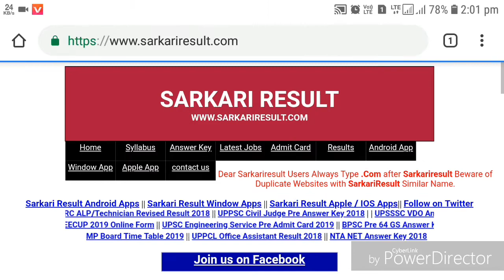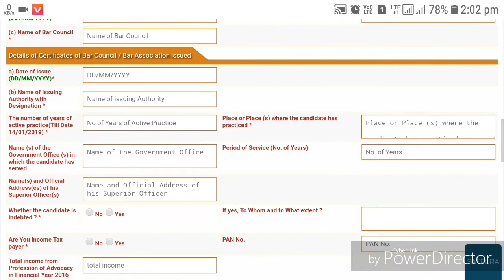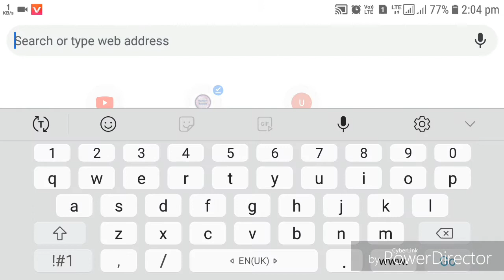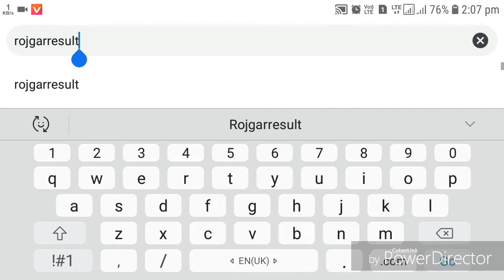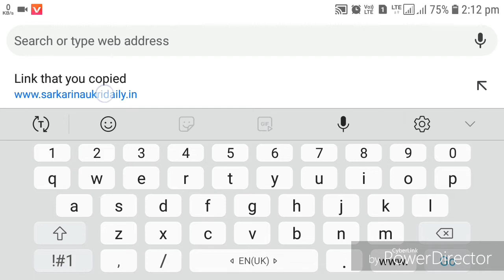Online form Kaise bhare / खुद से फॉर्म कैसे भरें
आप सभी दोस्तों का मेरे चैनल पर बहुत-बहुत स्वागत है! इस वीडियो में आप कैसे कोई भी ऑनलाइन फॉर्म कहाँ अप्लाई कर सकते हैं खुद से! इसी के बारे में इस वीडियो में बताने जा रहा हूं